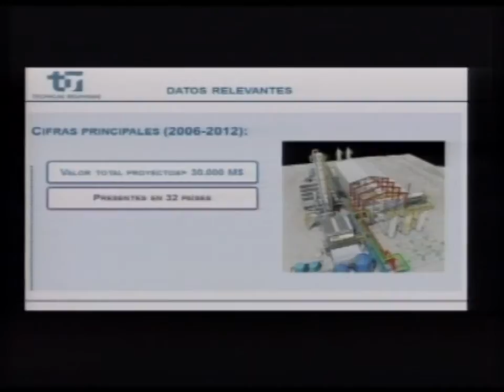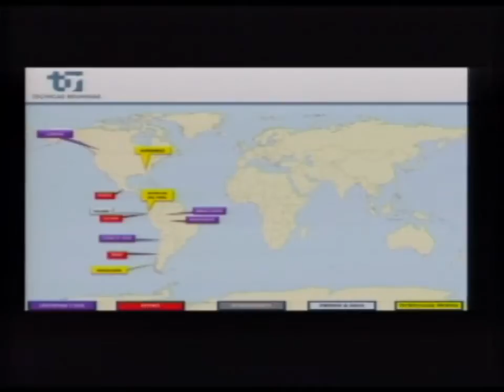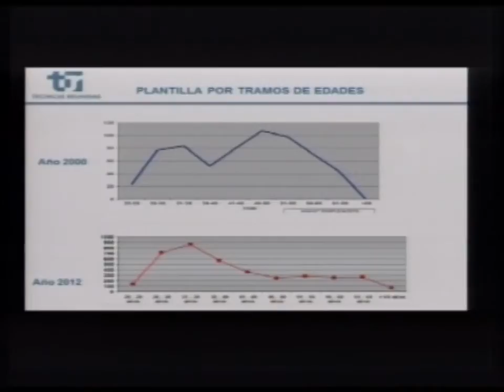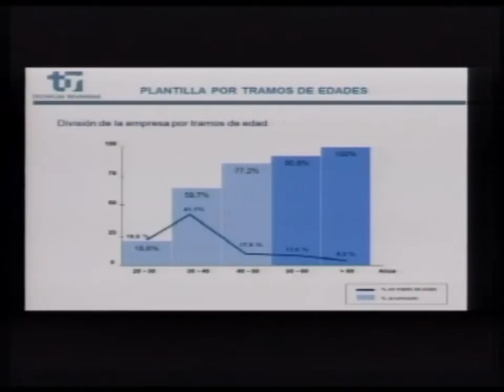Juan Lladó, Vicepresidente y CEO de Técnicas Reunidas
"El desafío de capitalizar nuestro capital humano"
II Congreso Nacional de Directivos de APD